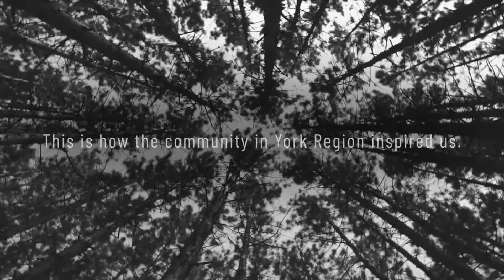York9 FC Documentary